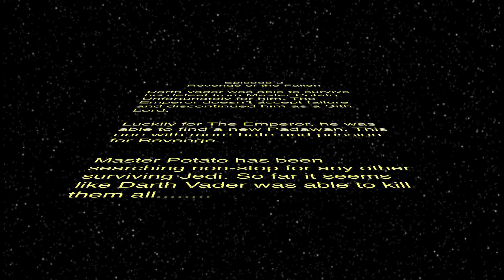Star Wars: Revenge of the Fallen